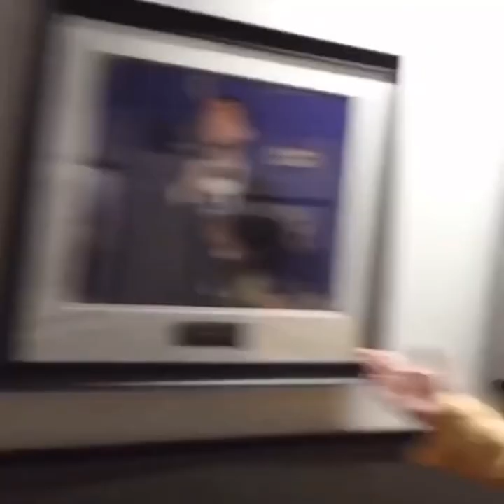Jungkook Clips For Edits #1 | BTS Jungkook Clips | Jungkook Momemnts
Feel free to use these clips with giving me credit Comment video requests if u have any!

Tags,